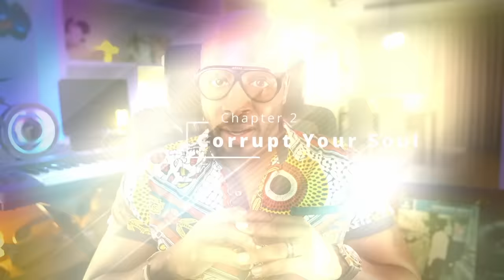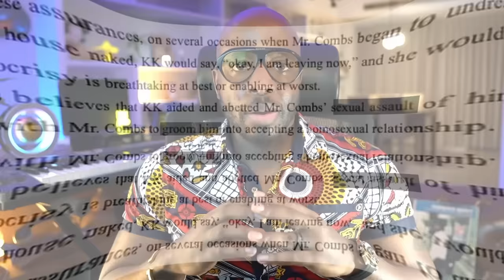75頁起訴書曝光!翹臀珍逃過一劫?(深度挖掘吹牛老爹三)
珍妮佛羅培茲(Jennifer Jopez)的前男友吹牛老爹(Puff Daddy、P. Diddy、Sean John Combs)的醜聞事件，已經有越來越多人開始出面指控，甚至連前保鑣也願意出庭作證，他已經進入倒數計時。
這一集我們要來看製作人小羅尼 (Rodney Jones Jr.)控訴吹牛老爹的起訴書，揭露了就算是男生進入演藝圈，也會碰到的陷阱以及淺規則，裡面涉及到小古巴古丁(Cuba Gooding, Jr.)以及揭露出Diddy的房子有多麼的危險，以及珍妮佛羅培茲當年，跟吹牛老爹經歷的一段槍擊故事，讓J LO進入監獄裡14個小時，J LO 差點跟Cassie的遭遇一樣。
本影片讓觀眾得知演藝圈充滿了陷阱，以及陷阱的模樣通常包裝在派對與虛榮裡面。
00:00 影片開始
01:54 控制就是權力
04:06 凱西的淪陷
08:04 引起色慾
11:04 給你甲上
15:22 給你虛榮
17:28 武力恐嚇
21:00 珍妮佛羅培茲的故事
26:06 失控的權力
28:49 日子不多了